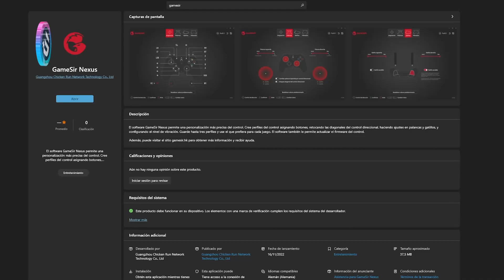Nuevo MANDO GAMESIR G7 SE Review 🎮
En esta ocasión traemos el GameSir G7 SE, el nuevo mando de GameSir.